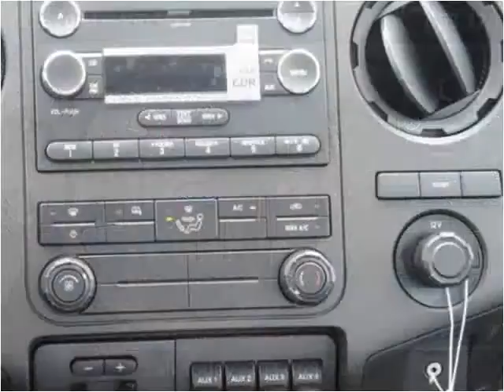2016 Ford F-450 SD New Cars Manassas VA